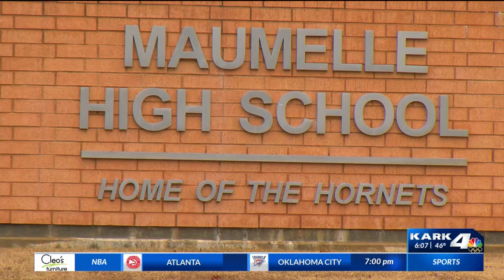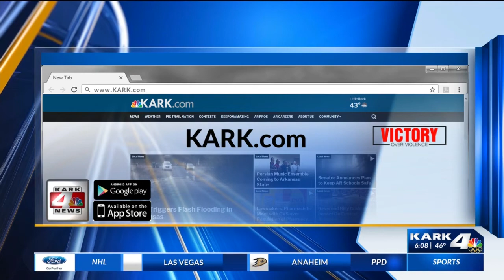PCSSD employee becomes first certified deafblind intervener in Arkansas